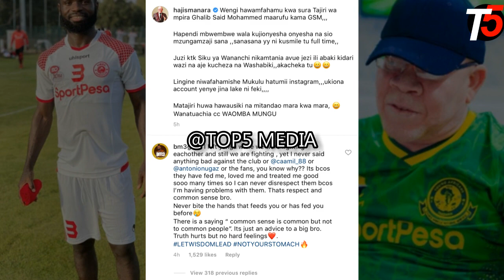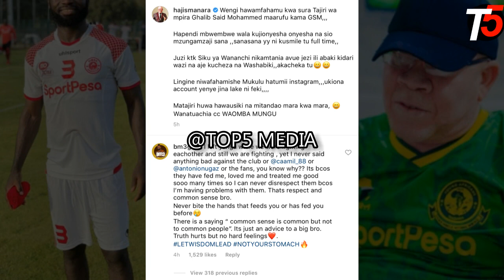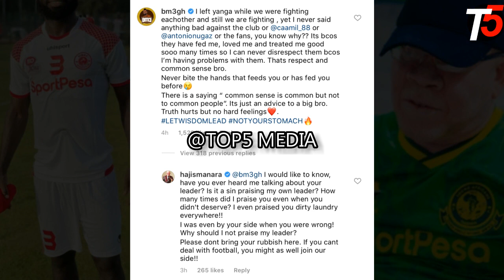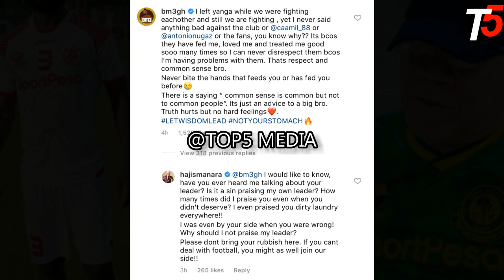Alichokisema Morrison atoa tamko zito kwa Manara kuhusu kuichafua Simba Ampa Onyo kali ni bifu zito